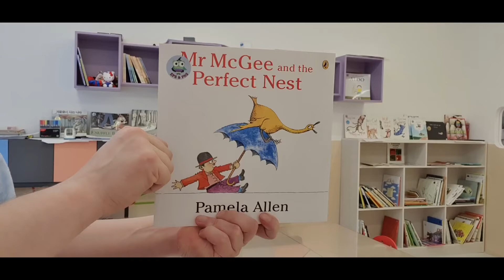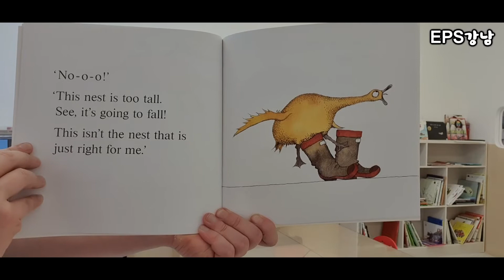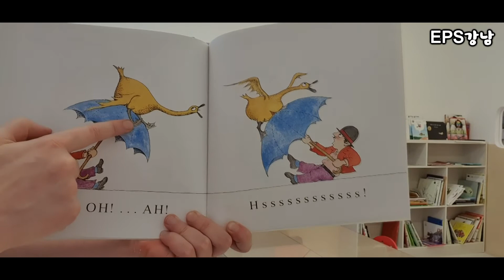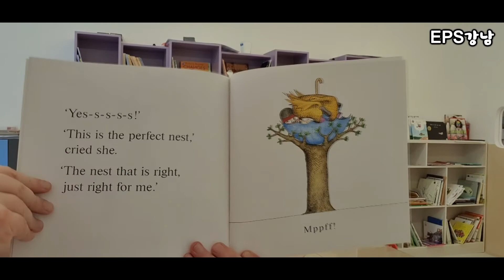Mr. McGee and the Perfect Nest! 원어민 선생님 잭이 읽어주는 그림책!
I need a perfect nest!
나는 완벽한 둥지가 필요해!

Book title: Mr. McGee and the Perfect Nest
Author: Pamela Allen

원서로 지식 쌓는 영어유치부 EPS강남 어학원
강남구 언주로 120, 인스토피아 301호